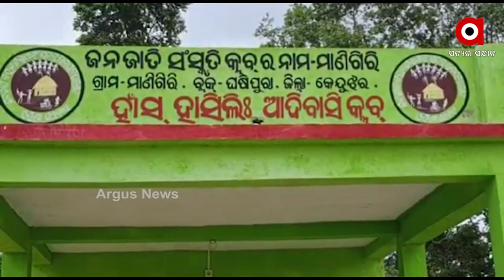କେନ୍ଦୁଝରର ସବୁଠୁ ଦାମୀ କୁକୁଡ଼ା, ଗୋଟିକୁ ୧୨ ହଜାର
ଇଣ୍ଟରନେଟରେ ଚାଷ ପାଇଁ ନୂଆ କୌଶଳ ଖୋଜୁ ଖୋଜୁ ଦାମୀ ସୌଖିନ କୁକୁଡ଼ା ବିଷୟରେ ଜାଣିବାକୁ ପାଇଥିଲେ ଘଷିପୁରା ବ୍ଲକ ମାଣୀଗିରି ଗାଁର ଜଗଦୀଶ ବାସ୍କେ । ଏହା ଏକ ଲାଭଜନକ ପ୍ରଜାତି ଜାଣିବା ପରେ ବିଳମ୍ବ ନକରି ଆରମ୍ଭ କଲେ ଏହି ଦାମୀ କୁକୁଡ଼ା ପାଳନ ସାଙ୍ଗକୁ ଛେଳି ଚାଷ ।